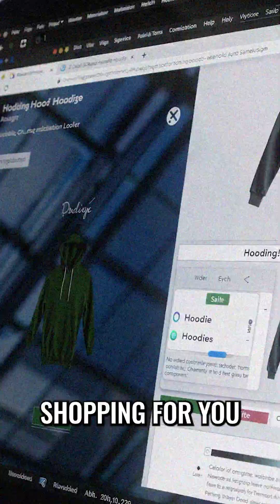The Internet of AI Agents Is Coming And It Will Change Everything - Raghu Bala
Founder & CEO of Synergetics
The next great revolution in technology isn’t another app, chatbot, or LLM — it’s the birth of the Internet of AI Agents.

In this groundbreaking episode, I sit down with Raghu Bala, founder and CEO of Synergetics, to reveal how autonomous AI Agents — powered by the SGTX Token — are about to change everything we know about business, automation, and digital life.

Raghu isn’t your typical founder. With four successful startup exits, senior roles at Yahoo, Infospace, and PwC, and degrees from MIT Sloan, Wharton, and RPI, he’s lived through every technological wave — from the dot-com boom to the rise of blockchain and now, the dawn of Agentic AI.